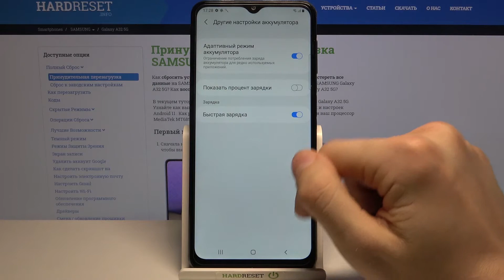Как включить отображение процента батареи на Samsung Galaxy A32 / Заряд батареи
Внимательно следите за уровнем заряда вашего телефона Samsung Galaxy A32, а чтобы была возможность это легко делать, нужно включить одну функцию. Какую именно? Вам расскажет Hardreset.Info прямо сейчас, в видео выше. Включите отображение процента батареи легко в настройках, пошагово вместе с нами. Следите за процентами аккумулятора и знайте, когда стоит подключить зарядное устройство.

Как включить отображение процента батареи на Samsung Galaxy A32? Как включить отображение процента аккумулятора на Samsung Galaxy A32? Как включить процент батареи на панели в Samsung Galaxy A32?